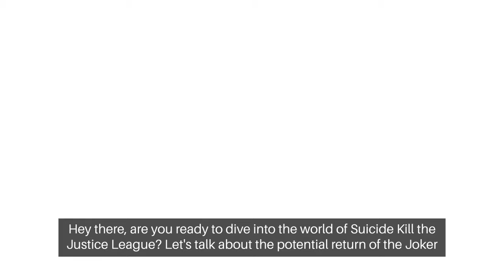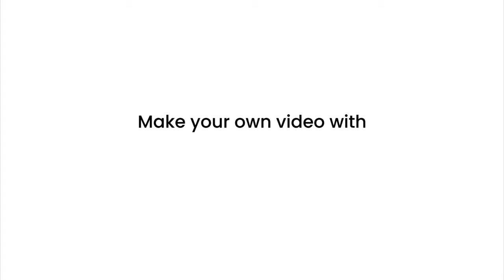Suicide Squad: Kill the Justice League Only Has One Way to Justify a New Joker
► Title: - Suicide Squad: Kill the Justice League Only Has One Way to Justify a New Joker